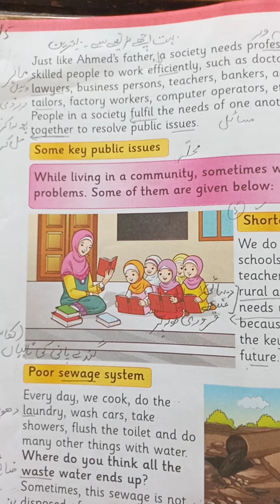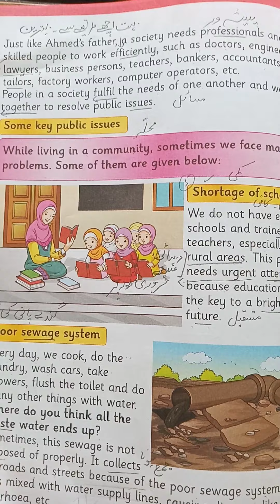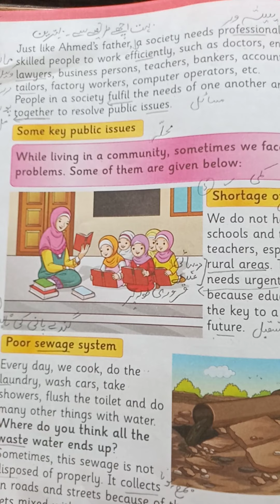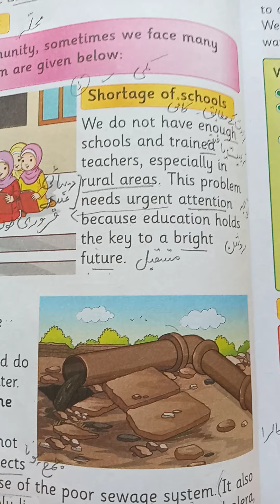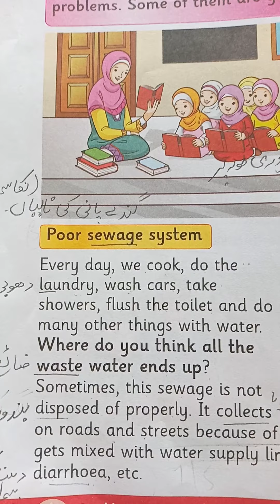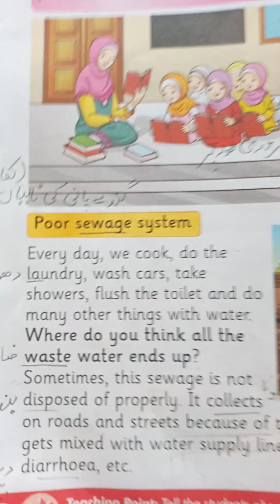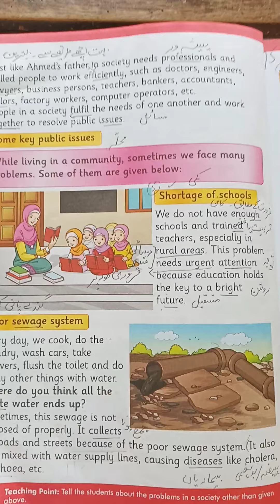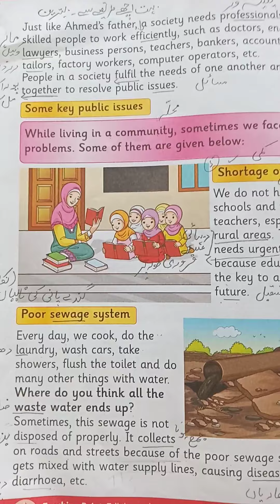Social Studies | Class 3rd | Online Classes | Unit No 2 Our Society